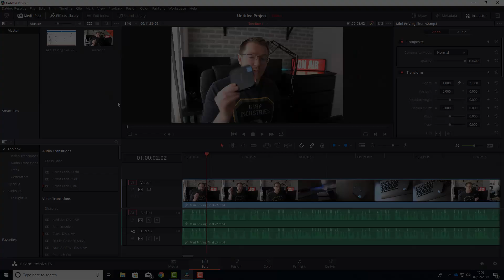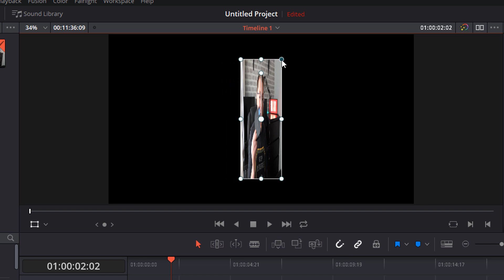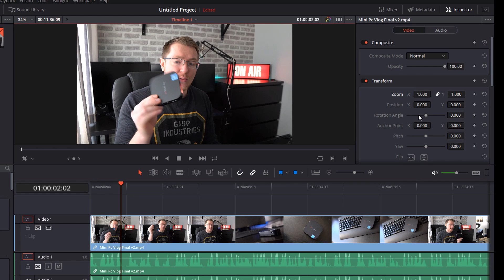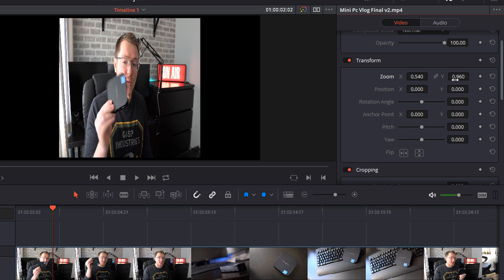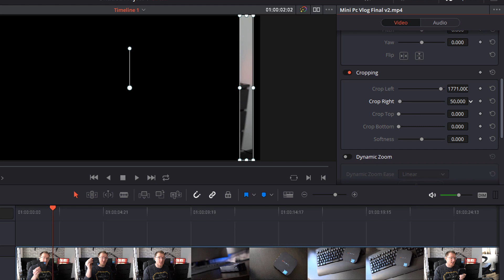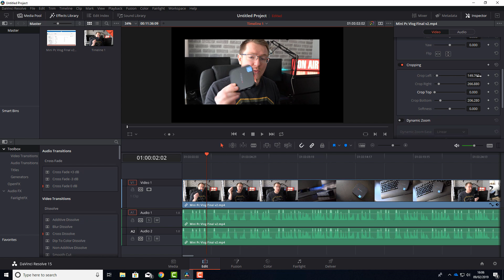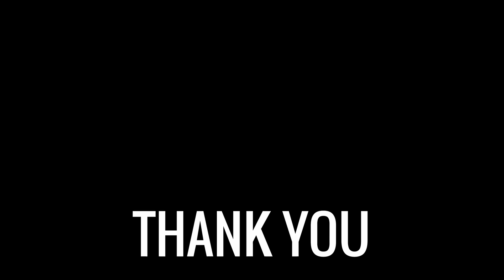Transform & Crop - DaVinci Resolve 15 - 5 Minute Friday #12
Learn the basics of Transforming, Rotating and Cropping within Davinci Resolve.

*The awesome bits I use to create this Youtube Channel!*